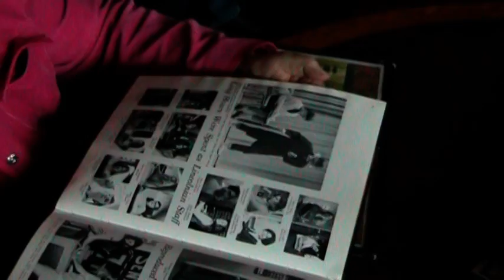Harmon Brewery - Reunion Party.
Lincoln High School, Tacoma, WA, Class of '71 gathering at The Harmon, July, 2011.